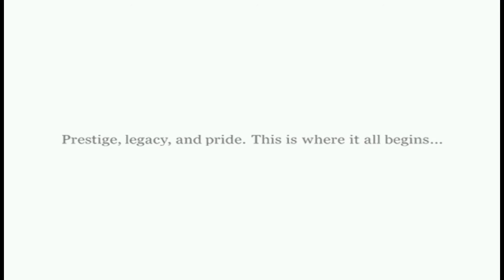Test F355 Challenge (DC) Français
Un jeu bien réalisé sur le thème Ferrari .
Pas si simple que ça .